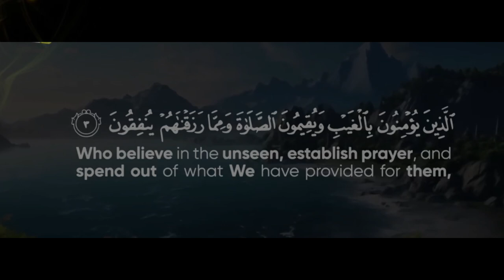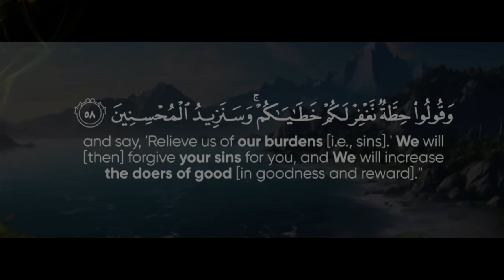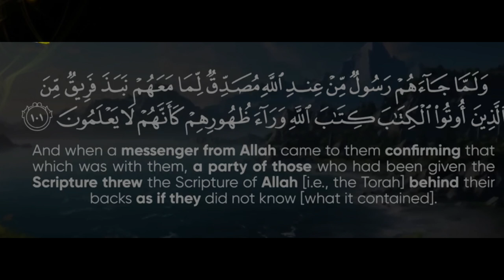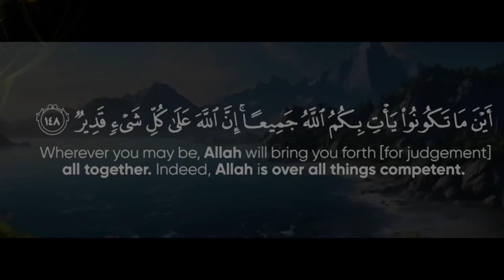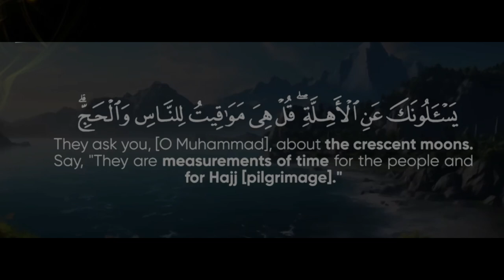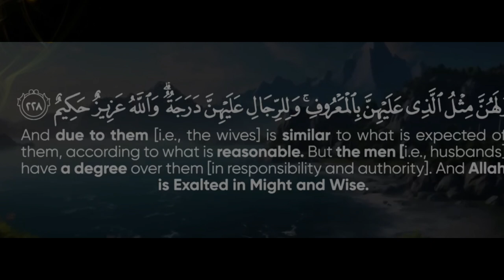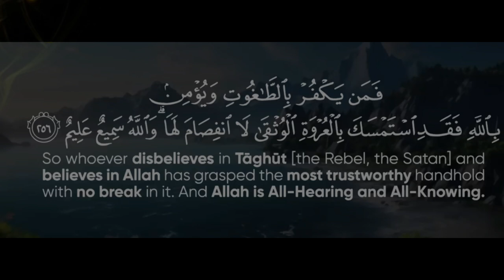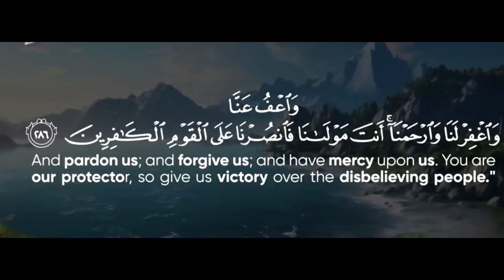HEART TOUCHING RECITATION | Surah Al Baqarah Full (سورة البقره) | Information Galaxy.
Description.

🌟 HEART TOUCHING RECITATION | Surah Al Baqarah Full Information Galaxy 🌟

Experience the mesmerizing beauty of Surah Al Baqarah with our soul-stirring recitation! Dive deep into the profound meanings of this pivotal chapter from the Holy Quran, known for its intricate wisdom and guidance.

In this video, immerse yourself in the soothing verses of Surah Al Baqarah, recited with heartfelt devotion and clarity that captures the essence of the Quran. Whether you seek spiritual solace or wish to deepen your understanding of the Quranic teachings, our recitation of Surah Al Baqarah promises to touch your heart.

Witness the power of Quran recitation as we explore the significance of Surah Al Baqarah, not just as a scripture, but as a source of enlightenment and guidance for humanity. Join us on this journey through the verses of Al Baqarah, and discover why it remains a cornerstone of the Holy Quran.

📖 Don't miss out on this opportunity to connect deeply with Surah Al Baqarah – a truly beautiful chapter of the Quran that resonates with wisdom and divine inspiration. Watch now and let the words of the Quran recitation really beautiful Surah Baqarah uplift your spirit and enrich your soul.

Join us on a journey to delve into the rich history, traditions, and teachings of Islam. From discussions on theology and spirituality to examinations of Islamic art, culture, and contemporary issues, we aim to provide informative and thought-provoking content.

Whether you're a curious observer or a devout follower, our videos aim to foster understanding, dialogue, and appreciation for the multifaceted nature of Islam.